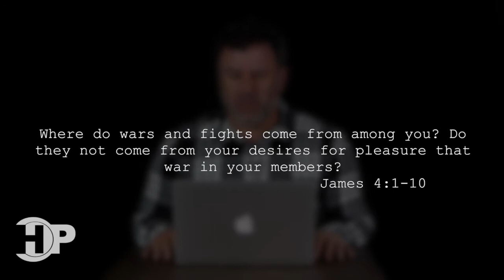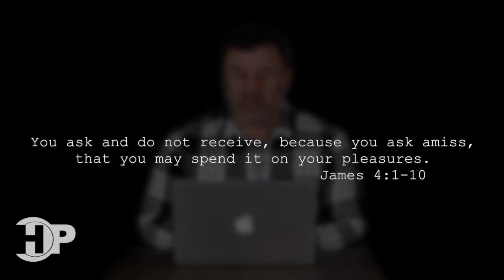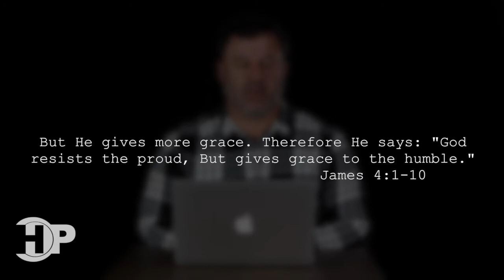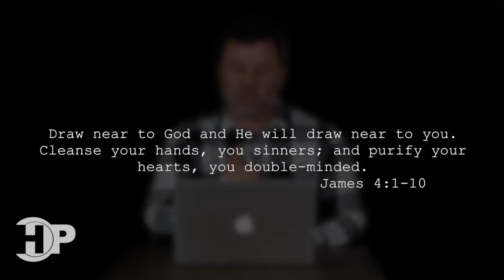2021 Spring C-group (Lesson 4 - Be Humble)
House of Prayer Church, Thibodaux, LA.